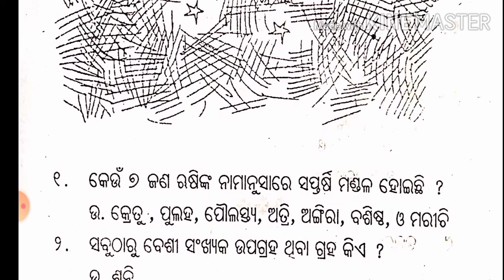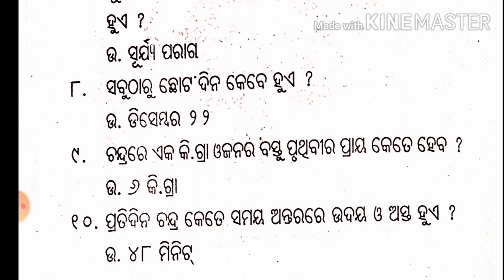Solar System (ସୌର ଜଗତ) l ଚନ୍ଦ୍ରରେ ତୁମର ଓଜନ କେତେ ହେବ ? GK 2020